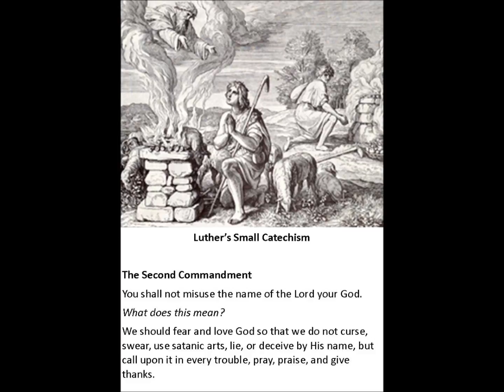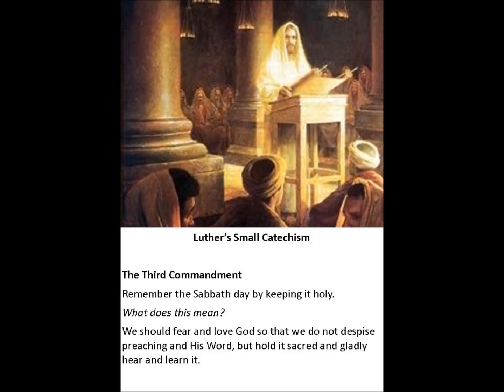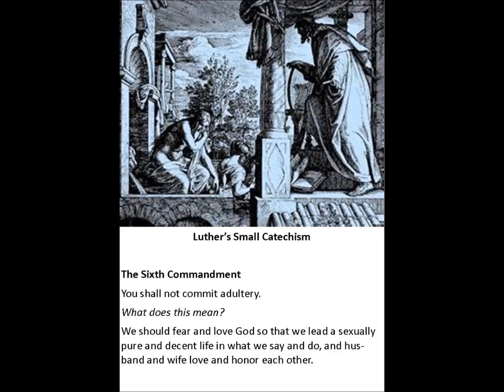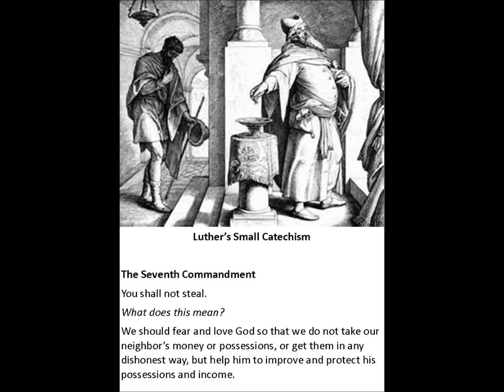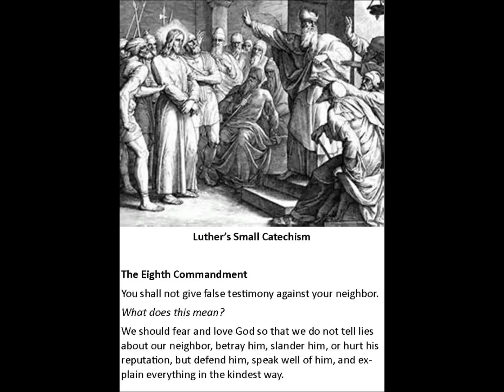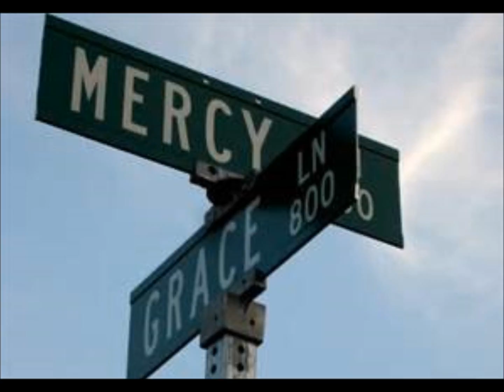God's Favor James 4:6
James tells us that we are all sinners, even though we try to duck the fact. If, however, we humble ourselves in faith towards God and say, "God be merciful to me, a sinner" we receive forgiveness and grace for our lives.